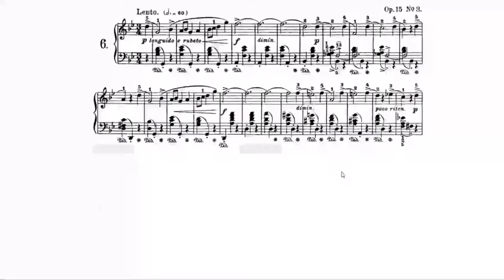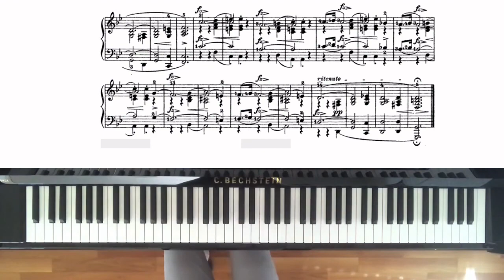Chopin - Nocturne Op. 15 No. 3